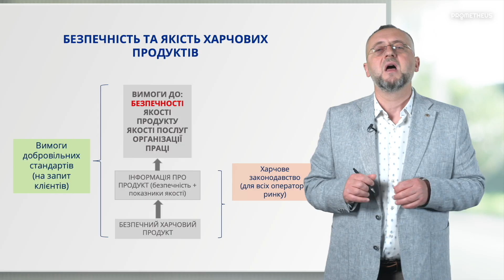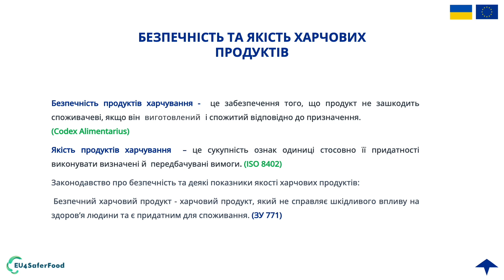Правильне використання та якість харчових продуктів: важливі аспекти безпеки та якості 🍎🔍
🌟 Поговоримо про безпечність і якість харчових продуктів. Дізнайтеся, як розрізнити загрози та як вони впливають на нашу щоденну їжу! 🍏🛒 Система НАССР

00:00:00  Поняття безпечності і якості харчових продуктів.
00:01:18  Сертифікація за добровільними стандартами.
00:01:48  Роль постачальників у харчоблоках закладів освіти.
00:01:59  Забезпечення безпечності харчових продуктів.
00:02:49  Ризики неправильного використання продукту.
00:03:01  Якість харчових продуктів: вимоги та очікування споживачів.

Для проходження безкоштовного курсу "Безпечність харчових продуктів: сучасне законодавство, сумлінний виробник, відповідальний споживач" прямуйте за посиланням

Prometheus – найбільша платформа онлайн-освіти в Україні. Наша місія – зробити найкращу освіту доступною кожному.